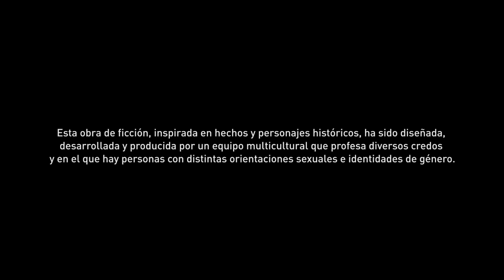Assassin's Creed Origins | PARTE 1 | XBOX ONE